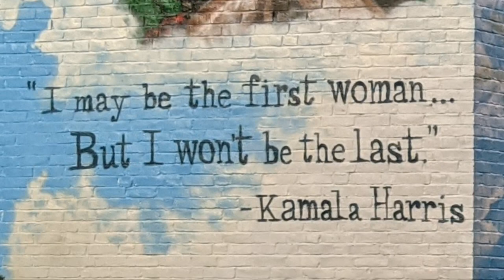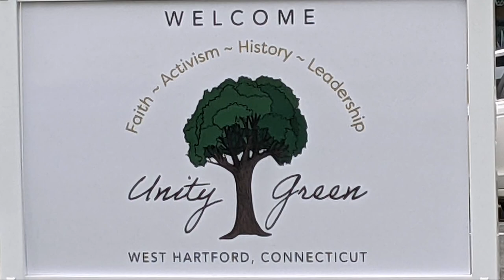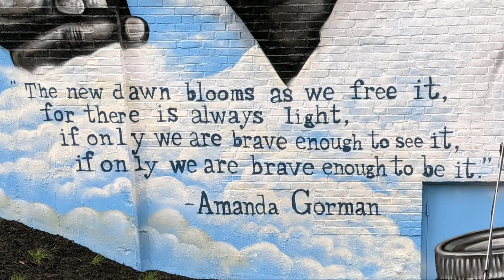A Mural in the Heart of West Hartford - The Journey to Freedom & Excellence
The Journey to Freedom & Excellence is a Mural on the wall of the Noah Webster Library between South Main Street and Blue Back Square. The West Hartford mural is part of the Connecticut Murals project of RiseUP For the Arts.

Special Thanks to Nild Sansone for his fantastic work documenting the project.